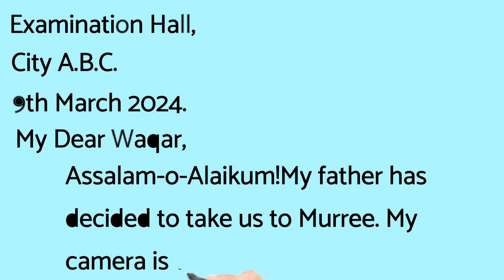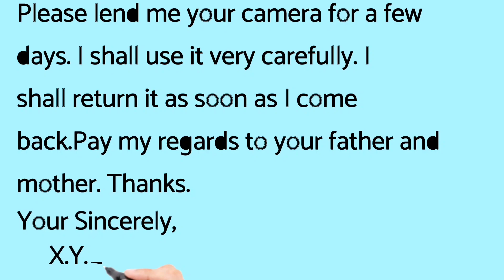Letter to Friend for lending his Camera English Letter for All Classes English Letter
Write a letter to friend for lending his camera
Best Writing Letter in English to friend
Letter to friend for camera